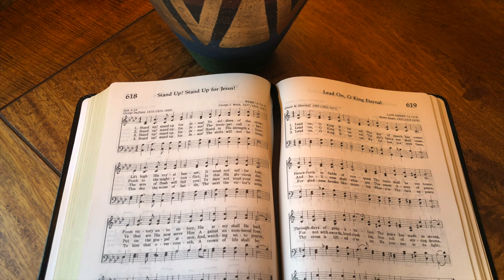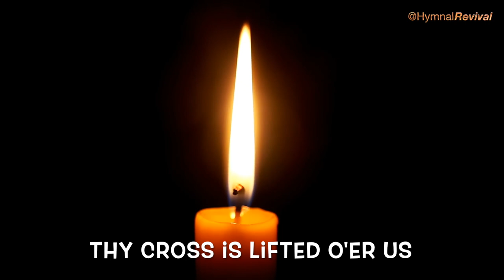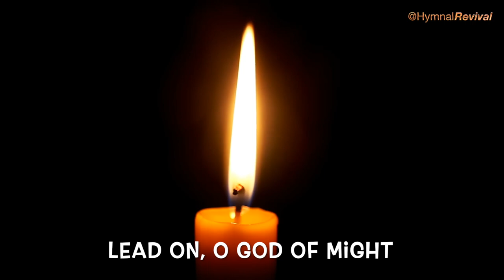Lead On, O King Eternal (backing track)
Piano : Miles Black
Bass : Alex Al
Drums : Kenneth Blevins
Soprano Sax : PJ Perry

0:00 Intro & Verse 1
0:41 Verse 2
1:14 Solos
2:21 Verse 3